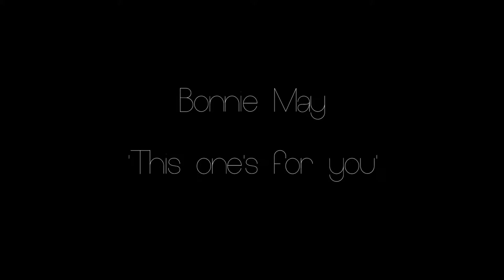Bonnie May 'This one's for you'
This is Bonnie may preforming her song "this ones for you" at the AMP party in the part on the 19th of july in Bishops Castle playing fields